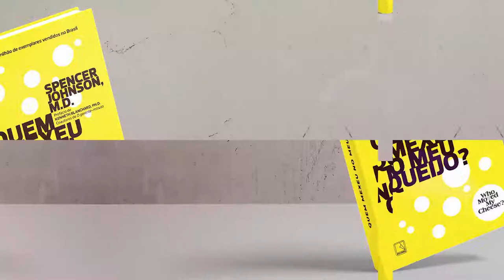Conclusão | Quem Mexeu no Meu Queijo